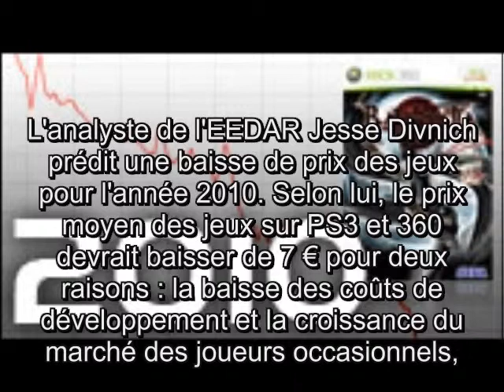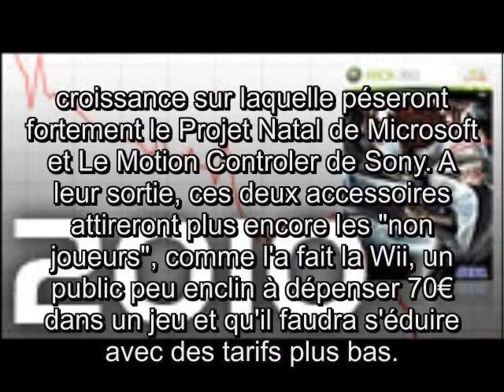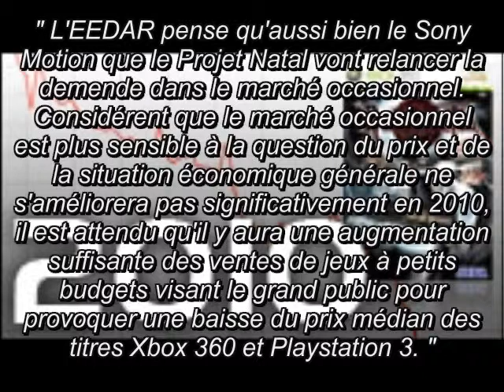Les News du 25.11.09